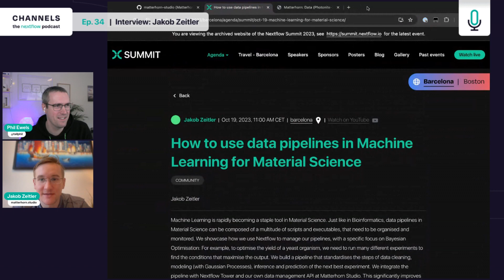Episode 34: Nextflow in materials science with Jakob Zeitler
In this episode of Channels, we talk to Jakob Zeitler - Head of R&D at Matterhorn Studios

We dive into how they use Nextflow and Seqera Platform for materials science research, paving the way for cheaper and more eco-friendly products for the future ⚗️ 👩🏻‍🔬 🔬 🌎

Join to hear about how advances in materials science can bring many benefits to mankind, for example better materials to help the fight against climate change. Jakob tells us about how the current paradigms are too slow, with and average 20 years form inception to market.

Matterhorn STUDIO was founded to bring efficient experimentation to materials science, using Nextflow to structure ML routines - specifically Bayesian Optimisation.

We talk about why Matterhorn STUDIO chose Nextflow to run their computational workloads, and how they built on top of the Seqera Platform API to create their tools and abstract the complexity of cloud computing away from users. All the time whilst staying true to open-source science, with reproducible and portable analysis pipelines.